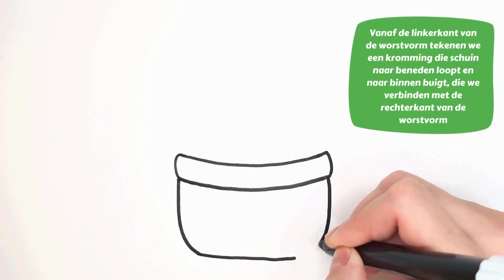MIX VIDEO TEKENEN #8 2023 | Gemakkelijke tekeningen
Welkom bij Mix Drawing Video #8! 🚀 In deze compilatie beginnen we aan een creatieve reis die zich uitstrekt van de aarde tot de verste uithoeken van de ruimte. Ga met ons mee terwijl we je door vier schattige tekentutorials leiden, elk vol charme en creativiteit.

🌵 0:00 - HOE TEKEN JE EEN SCHATTIGE CACTUS? Laten we ons artistieke avontuur beginnen met een vleugje woestijncharme! Volg ons terwijl we je leren hoe je een schattige en stekelige cactus tekent. Van de kenmerkende vorm tot de schattige glimlach, deze tekening zal je dag zeker opvrolijken.

🚀 4:58 - HOE TEKEN JE EEN SCHATTE RAKET: Vlieg de ruimte in met onze volgende tutorial! Leer hoe je een charmant raketschip tekent, compleet met patrijspoorten en vurige motoren. Het is een leuke en grillige toevoeging aan elk kunstwerk met een ruimtethema.

🛸 9:14 - HOE TEKEN JE EEN SCHATTE UFO: Bereid je voor op een buitenaardse tekenervaring! Teken samen met ons een schattige en vriendelijke UFO. Van zijn gladde schotelvorm tot zijn grillige antenne, deze UFO zal zeker tot de verbeelding spreken.

🥕 13:06 - EEN SCHATTIGE WORTEL TEKENEN: Sluit deze compilatie af met een terugkeer naar de aarde en een vleugje gezonde charme! Leer hoe je een schattige en vrolijke wortel tekent, perfect om kleur toe te voegen aan je groentetekeningen.

Blijf op de hoogte voor meer boeiende tekentutorials en creatieve content. Veel plezier met tekenen en laat je verbeelding de vrije loop! 🚀🎨✨